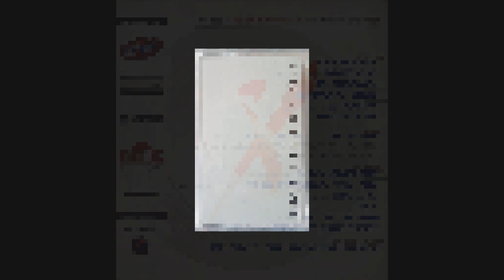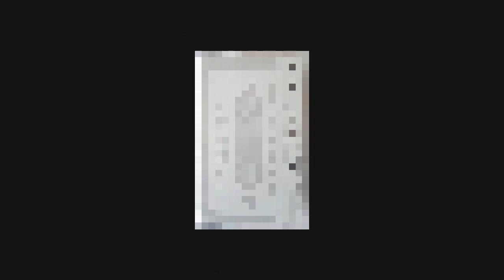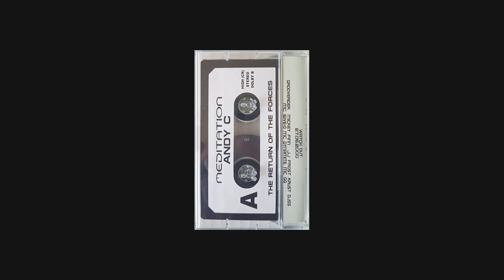Andy C - Meditation Return Of The Forces @ Friedrich-Ebert-Halle, Ludwigshafen 30.10.1999 Side A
Meditation - Return Of The Forces
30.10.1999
Friedrich-Ebert-Halle, Ludwigshafen, Germany
Andy C
MC Navigator, The Ragga Twins, MC 5ive-0 & MC Shabba D
Side A

There are some micro skips on the Tape. i guess thats because of a faulty DAT or something like that.